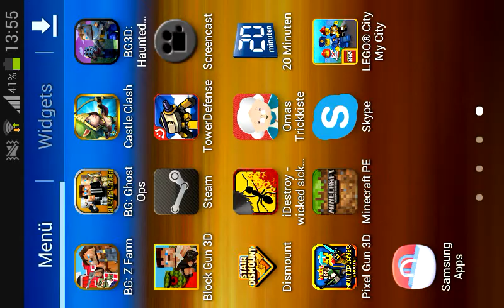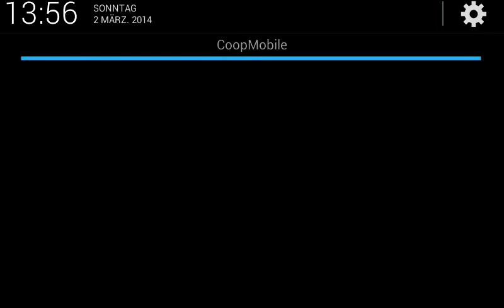Fail!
Hallo YouTube

Mein erstes Fail Video. Das ist ein fail im Spiel BG:Ghost Ops.